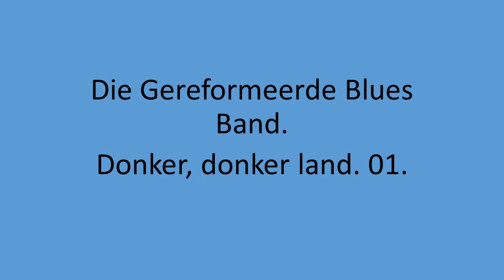Die Gereformeerde Blues Band - Donker, donker land. 01.